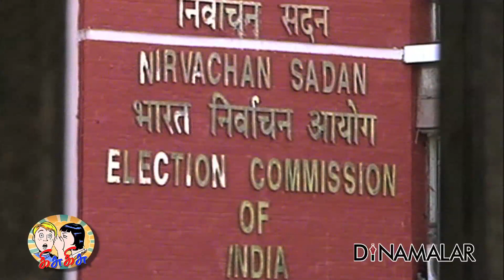இரட்டை இலை எங்களுக்கே